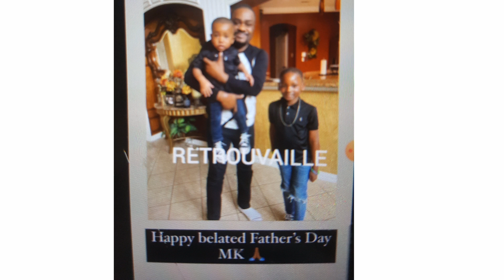⛔WOW RETROUVAILLE APRÈS 2ANS PASTEUR MIKE KALAMBAYI ET PENIELLE NSAMBA AVEC 👨‍👩‍👧‍👦👬👬✌✌✌✌✌